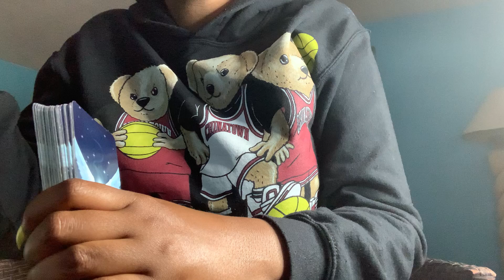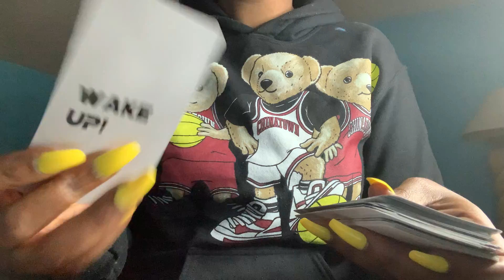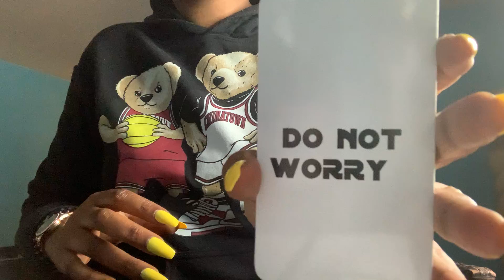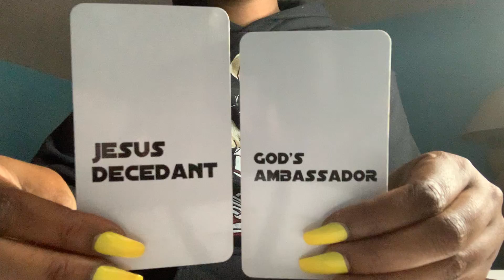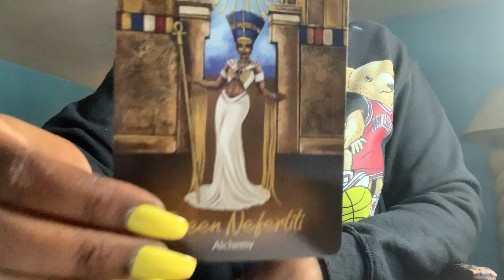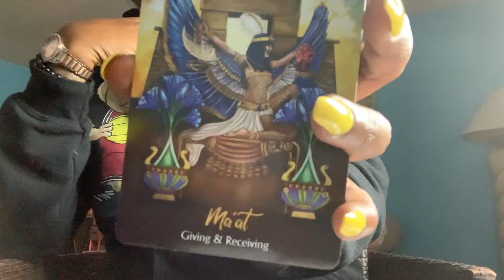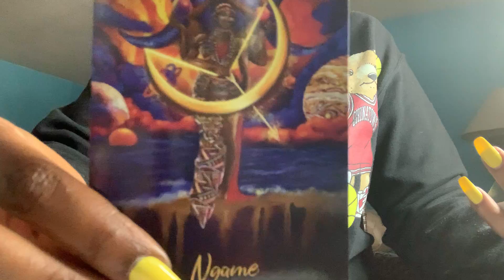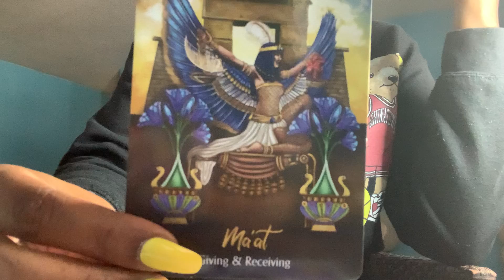🥼⛑There’s a LEGACY that you must fulfill❤️Born to be a LEGEND‼️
All readings are general take what resonates and leave what don’t.